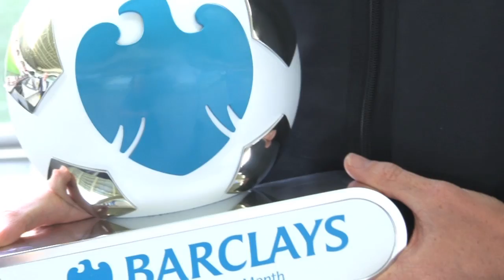Swans TV - News : Monk, Manager of the Month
. . .Swansea City manager Garry Monk speaks about receiving the Barlcays Premier League Manager of the Month Award for August.